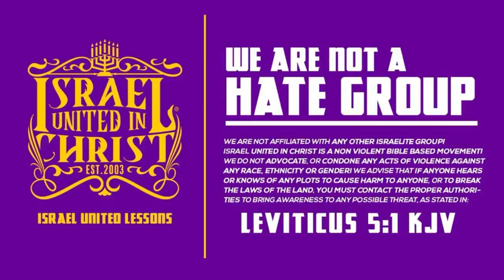IUIC | 40 DAYS OF CAMP | DAY 20 | BLACK MAN, YOU'RE STILL OPPRESSED!